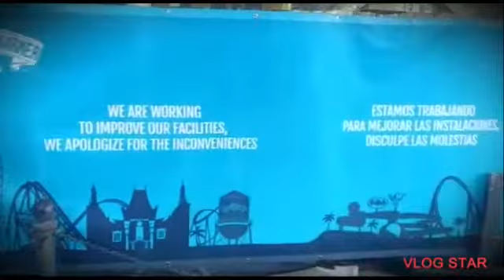Obras nueva coaster Parque Warner